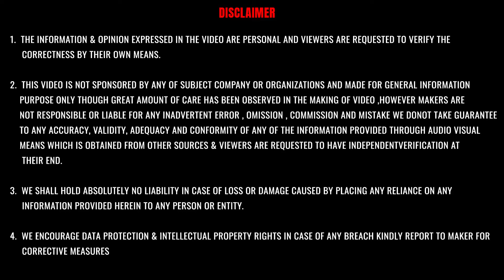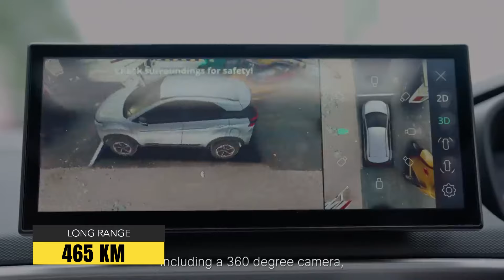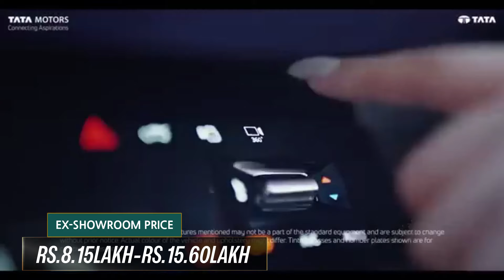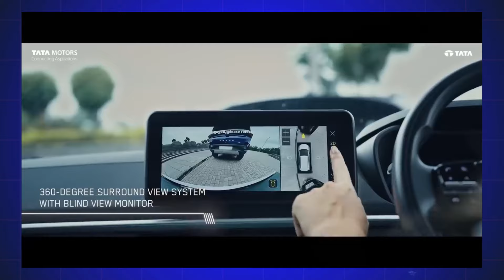2024 Tata Nexon facelift scores 5 stars in Global NCAP crash test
Tata Nexon facelift gets 5-star rating in GNCAP crash test;
TataMotors all-new Nexon (ICE) model has been awarded a 5-star rating by Global NCAP for both adult and child occupant protection. This places Tata's entire SUV range at the top when it comes to safety standards in India, according to Global

The new Nexon model's safety features, include six airbags, electronic stability program, and a 360-degree surround view system.